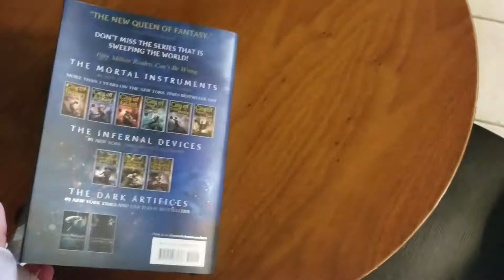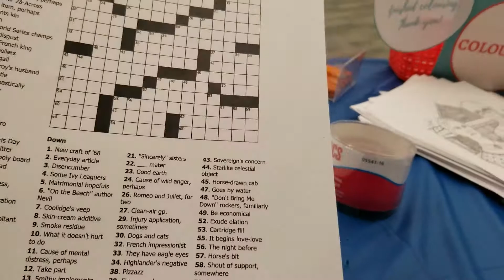A Day On Campus | Vlogmas Day 4